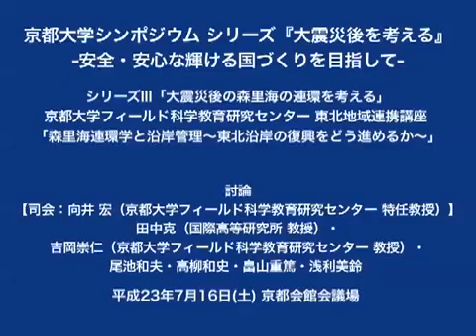京都大学シンポジウムシリーズ「大震災後を考える」シリーズⅢ「大震災後の森里海の連環を考える」討論2 2011年7月16日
京都大学シンポジウムシリーズ 「大震災後を考える」
－安全･安心な輝ける国づくりを目指して－
シリーズⅢ「大震災後の森里海の連環を考える」
京都大学フィールド科学教育研究センター 東北地域連携講座
「森里海連環学と沿岸管理～東北沿岸の復興をどう進めるか～」

討論2
 司会：向井 宏（京都大学フィールド科学教育研究センター 特任教授）
田中克（国際高等研究所 教授）
吉岡崇仁（京都大学フィールド科学教育研究センター 教授）
尾池和夫・高柳和史・畠山重篤・浅利美鈴

2011年7月16日